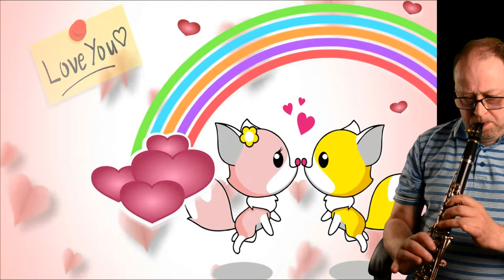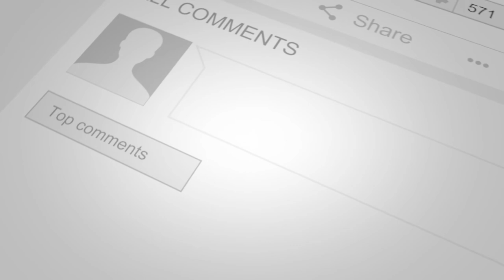Tony Smith - Over The Rainbow(cover)[Movie themes]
This is a famous tune from 'The Wizard Of Oz'